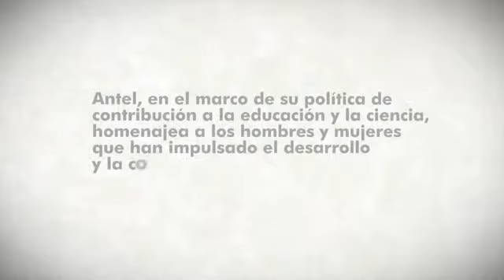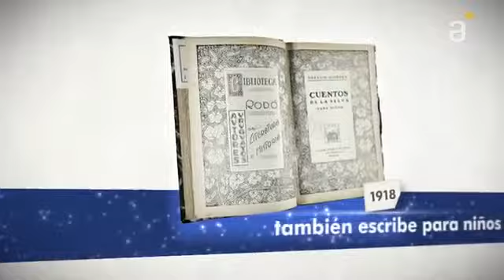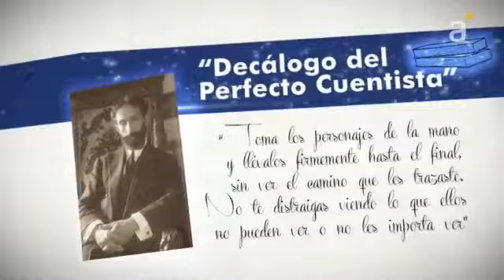Homenaje - Horacio Quiroga